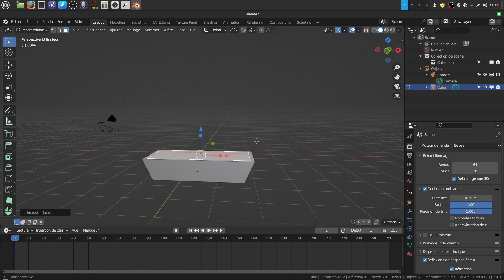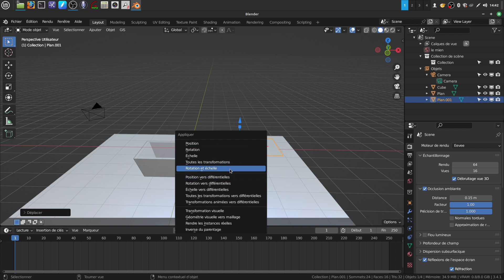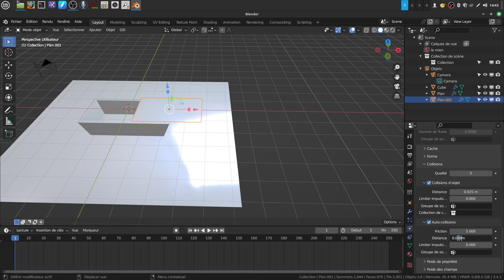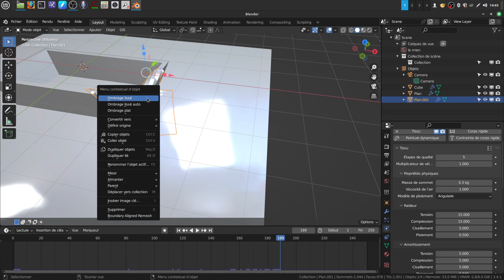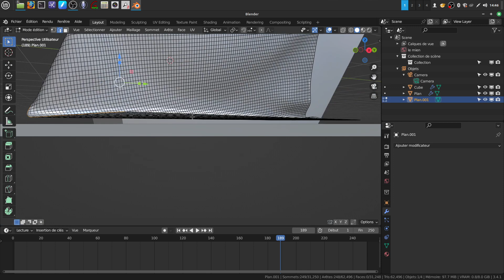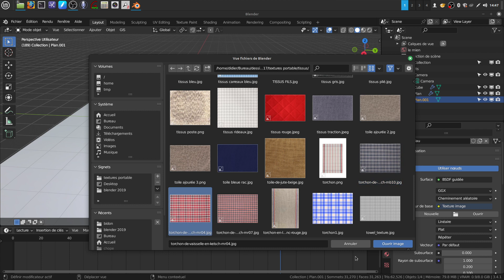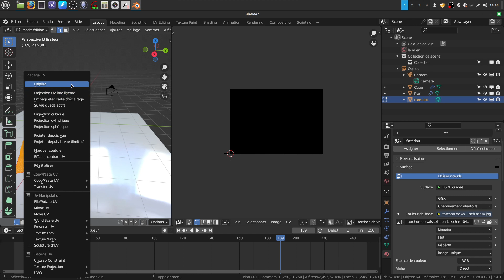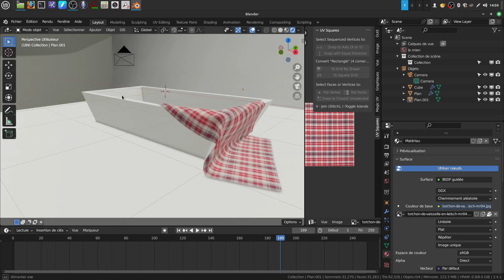Blender c'est parfois le b...... !!!!